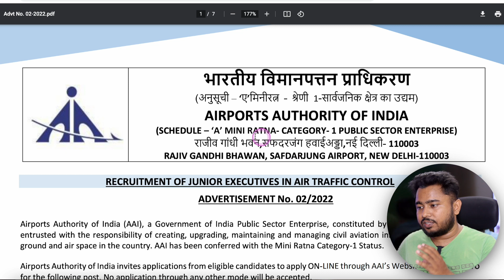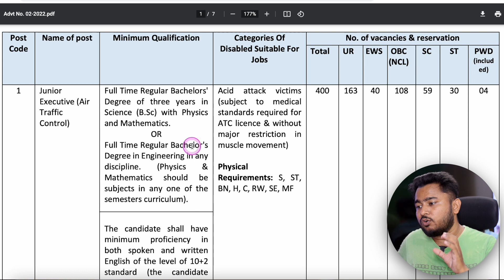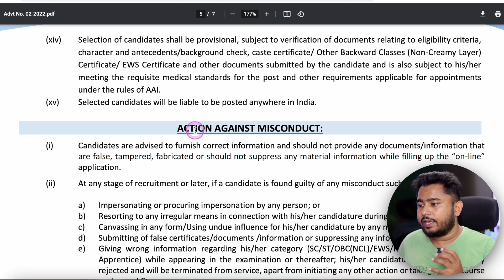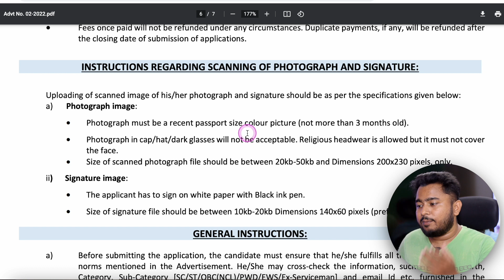AAI - Airport Authority Of India Recruitment 2022 | Post- 400, Permanent Job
📲📲📲Best Book for all competitive exams